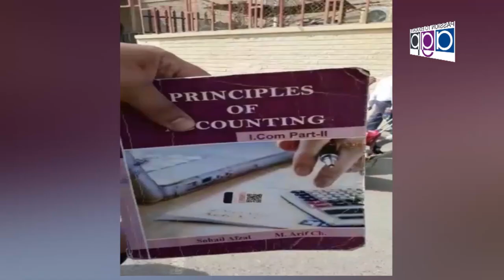Message Arshad bhatti Sec Information Pakistan Traders Alliance Quaid e Azam Birthday...Nizam Tv